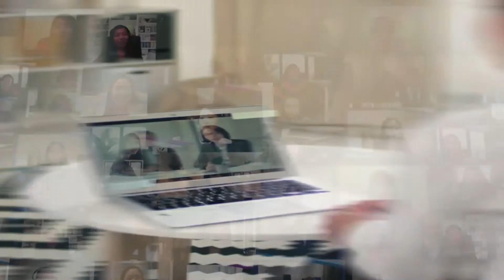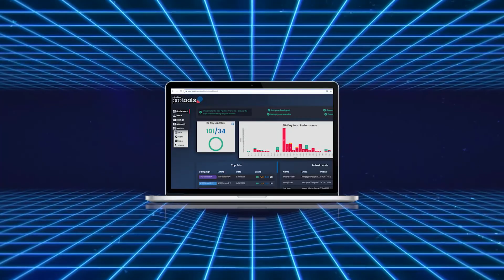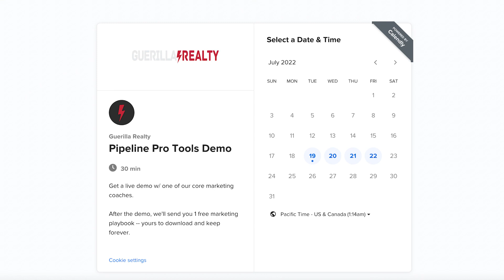Tips For Google SEO | How to Be #1 in Google | Tips for Realtors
🥇 What's the importance of ranking #1 on Google? How do you even do that? Tips For Google SEO.

Here with me today is Dave Westall with a few tips on how you can improve your Google visibility. Make sure to tune in for some ranking lessons! 🎓

Episode Highlights:

0:00 Intro
1:41 Hey there, Dave Westall!
2:20 Why is Google important?
5:09 So how do you rank #1, Dave?
5:20 Setup your My Google Business page.
7:25 Get your name dialed + Geo elements
11:05 Post about what you’re doing.
11:40 Finding keywords
13:09 Keep your website updated.
15:35 Set up your profile with a specific address.
16:55 Yahoo Small Business
18:33 Any bonus tips, Dave?
21:11 How to best get a hold of Dave
21:55 Outro

Guest Details:
Dave Westall
Lake Tahoe Luxury Market Leader
Corcoran Global Living
westallRealEstate.com

2. Writing a 5 star review on Apple Podcasts to Real Estate Fight Club or wherever you listen to podcasts
3. Follow the Real Estate Fight Club FB
4. Follow the Real Estate Fight Club IG

Thank You To Our Incredible Sponsor Partners (Get Great Discounts with these links)

Coach John Kitchens: Get 60 days of Coaching for Free. Here is the link to share :: trial.coachcode.com

What type of Agent are You? What is your RIGHT Career Path Take this quick quiz and find out

- get the FREE clarity report outlining what your success looks like